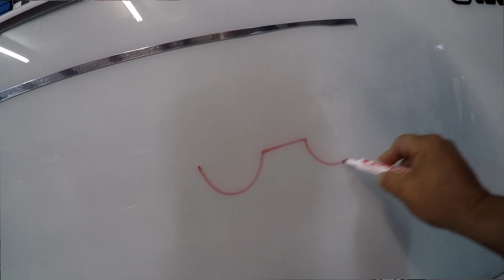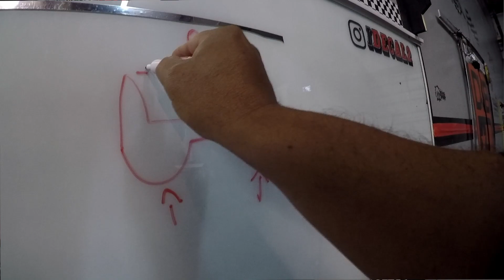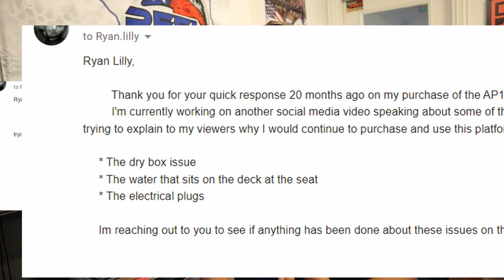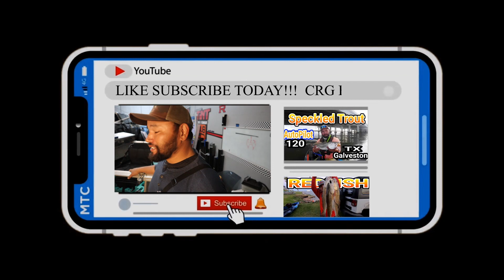The Truth About My 2 yr old OldTown Auto Pilot , Vlog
Cold Rainy day decided to hang around the shop and talk about the problems I've had with my old town sportsman auto pilot 120 after 2 yrs of use,